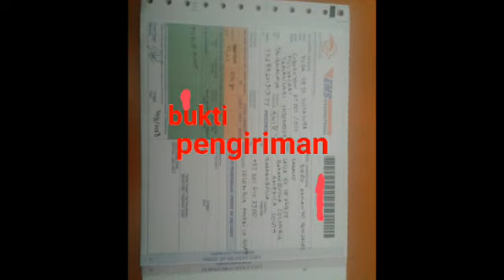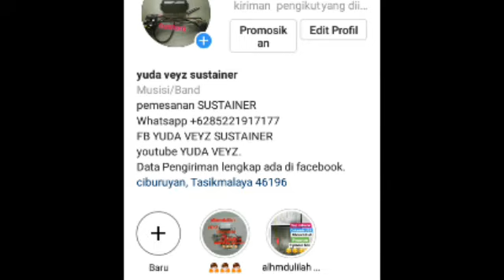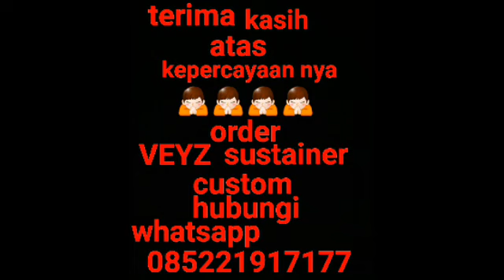COLOMBIA USA EKSPOR VEYZ SUSTAINER custom 30 08 2018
Alhamdulilah setelah pengiriman sustainer veyz custom ke negara malaysia-taiwan dan india sekarang alhamdulilah sudah sampai amerika selatan tepat nya negara COLOMBIA kota BARRANQUILLA .
Semoga kedepan nya bisa mendunia. Aminn.